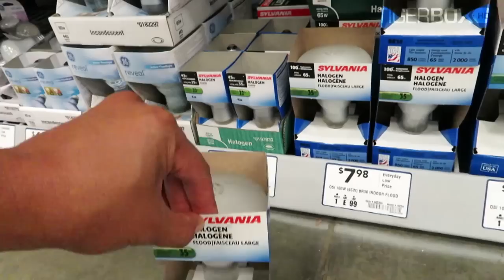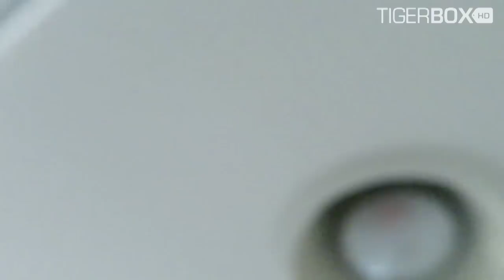Fidget Spinner Dentist for Fillings and Cleaning, Kids and Family Fun Dental Office - TigerBox HD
Today Tiger from TigerBox HD visiting the dentist office for fillings and cleaning. Tiger had to get two fillings done for today and schedule for two more fillings on a different day! After we went shopping for light bulbs for house at Lowe’s Home Improvement Store! Fun video for Kids and Adults!

Please be sure to give this video a thumbs up if you loved it (or a thumbs down if you didn’t), and leave a comment below telling us what you liked! We love reading your feedback! Tiger Love!

Popular uploads by TigerBox HD

Taking My FIDGET SPINNER to School, School Are Banning the Hottest Toy in the USA – TigerBox HD

Feeding My Pet Dog and Shark McDonald's Chicken Nuggets Happy Meal Big Mac & Fries, Clown food

Feeding my DOG & Goldfish Carl’s Jr. Chicken Stars, Kids Meal, French Fries Nuggets, Fun Kids Video

CARELESS DAD Crushes James the Toy Train Burst into Flame, Thomas and Friends Accidents Will Happen

CARELESS DAD gets shot in the EYE with a Nerf Gun, Thomas and Friends Accidents Will Happen